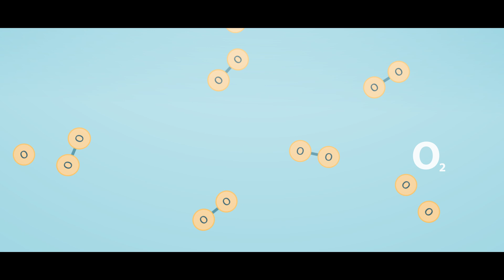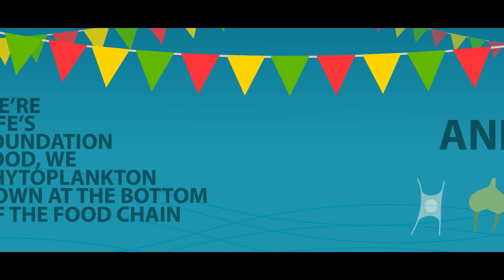Ozone Song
A song and animation showing phytoplankton celebrating the healing of the ozone hole. The song was composed by David Haines, the ‘composer in residence’ at the MIT science festival since 2007.